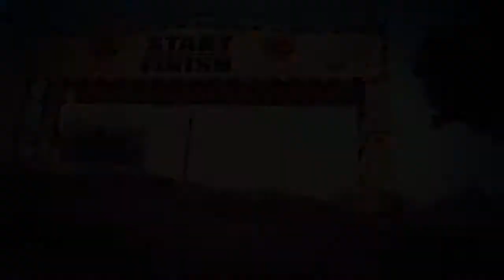GTA 5 Online - DJ's Kleine Jumps Vol. 17